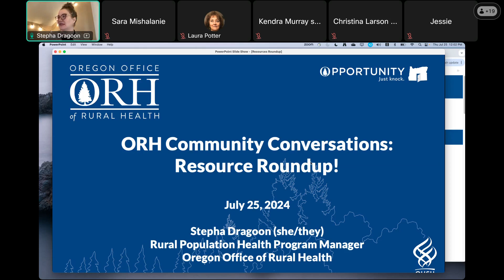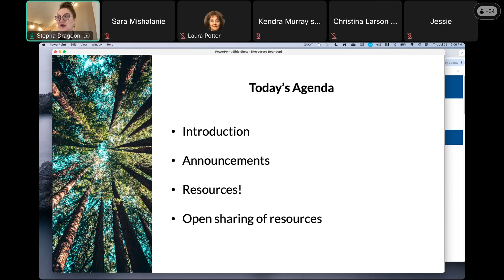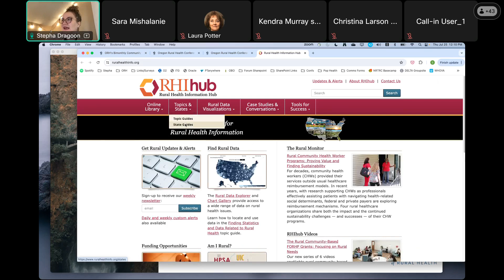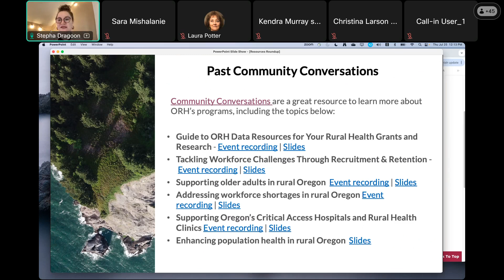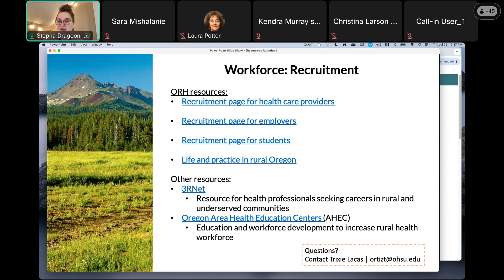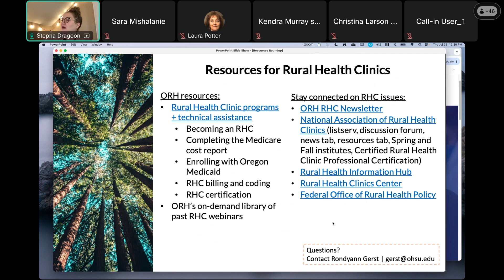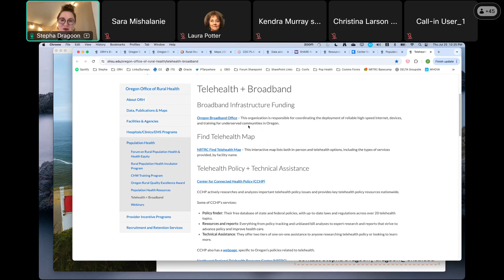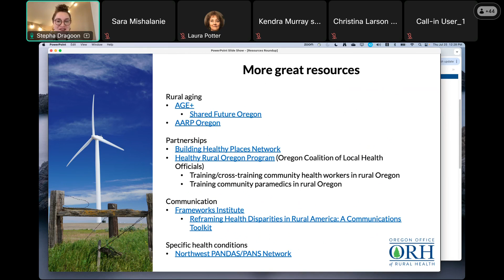Community Conversations 7-25-24 Resource Round-Up